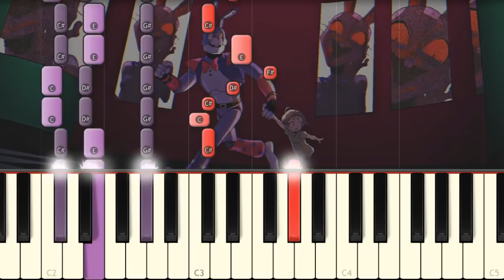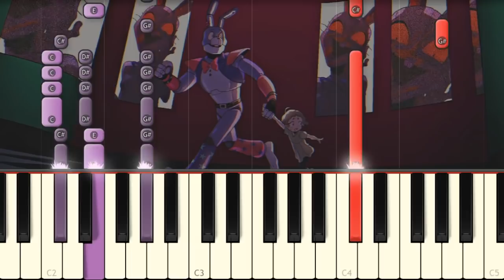Hide and Seek - Five Nights at Freddy's: Security Breach Animation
This is one of the most recent GH's animation played on piano!